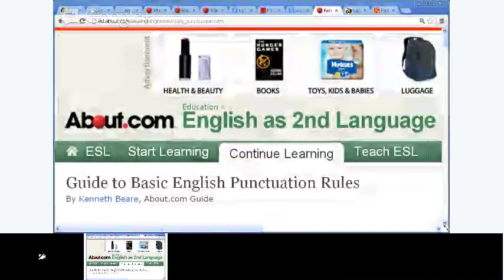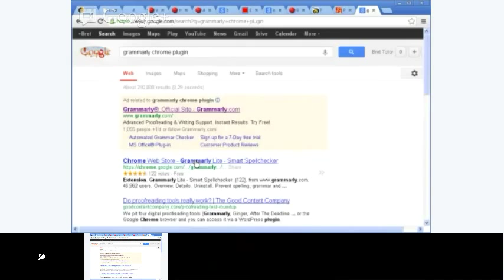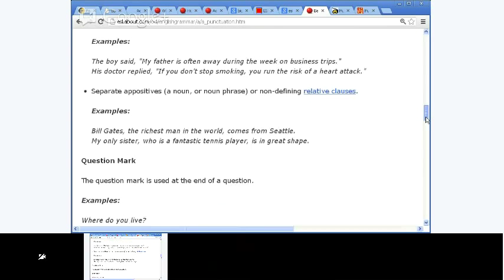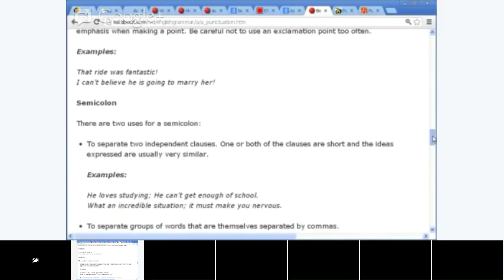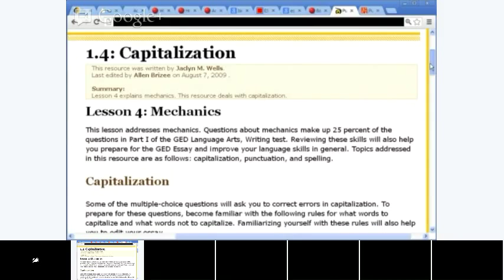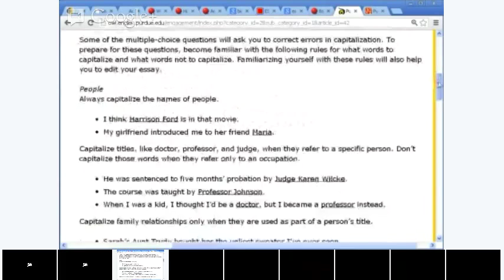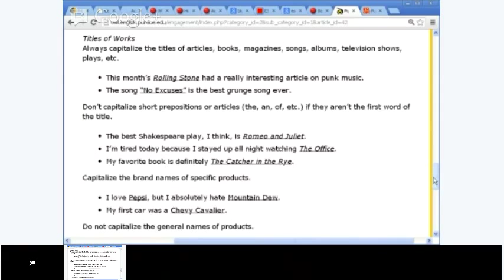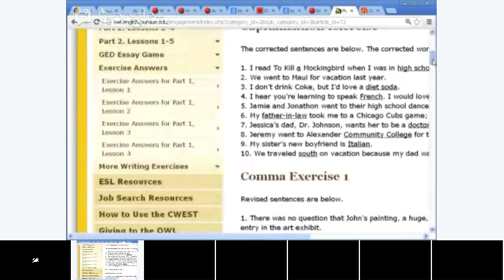High Beginner English - Lesson 9 - Writing: Getting started: Capitalization and punctuation review +